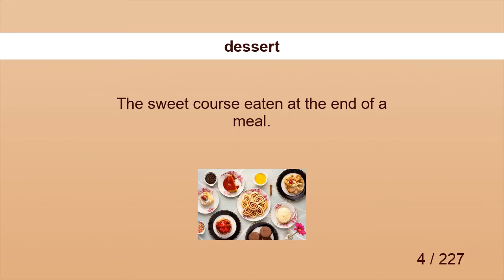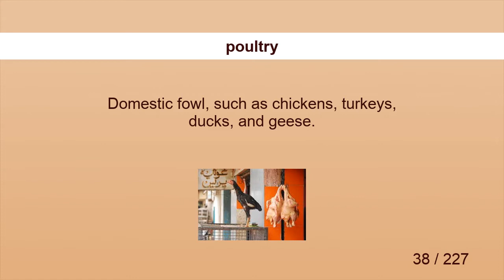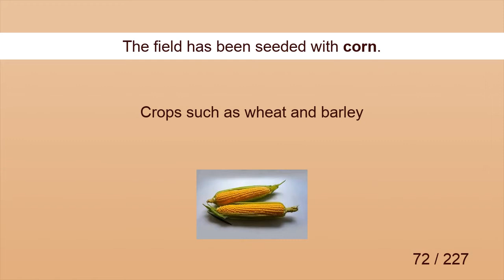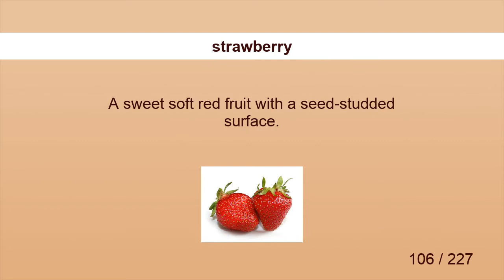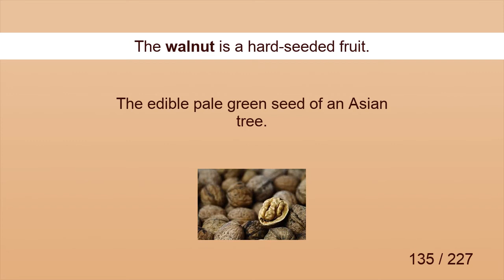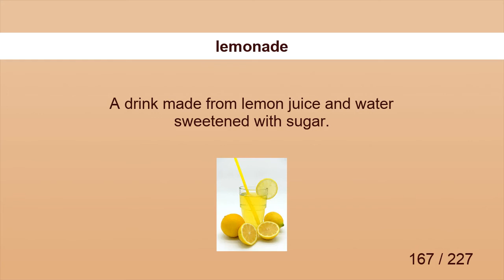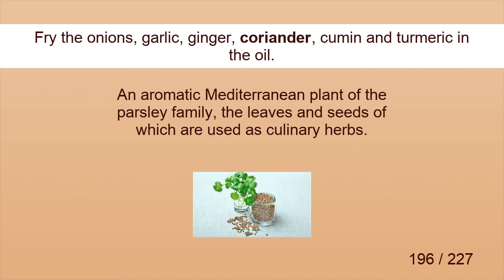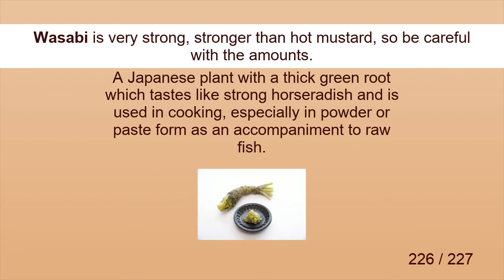FOOD VOCABULARY (WORD LIST) PICTURES, EXAMPLES, PRONUNCIATIONS, ENGLISH VOCABULARY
Food English Vocabulary (Word List) with Pictures, Examples, Pronunciations and Definitions.

Food vocabulary

Food  words are listed below.

  Breakfast meaning.
 Receipt meaning.
 Cup meaning.
 Dessert meaning.
 Dinner meaning.
 Dressing meaning.
 Drink meaning.
 Fork meaning.
 Hamburger meaning.
 Knife meaning.
 Lunch meaning.
 Menu meaning.
 Napkin meaning.
 Order meaning.
 Salt meaning.
 Spoon meaning.
 Water meaning.
 Coffee meaning.
 Tea meaning.
 Bill meaning.
 Bacon meaning.
 Beef meaning.
 Breast meaning.
 Chop meaning.
 Cured Meat meaning.
 Cut meaning.
 Dice meaning.
 Drumstick meaning.
 Free-Range meaning.
 Game meaning.
 Ham meaning.
 Lamb meaning.
 Meat meaning.
 Mince meaning.
 Mutton meaning.
 Offal meaning.
 Pork meaning.
 Poultry meaning.
 Sausage meaning.
 Spare Ribs meaning.
 Steak meaning.
 Tripe meaning.
 Veal meaning.
 Sprout meaning.
 Cabbage meaning.
 Celery meaning.
 Chard meaning.
 Chicory meaning.
 Kale meaning.
 Lettuce meaning.
 Spinach meaning.
 Watercress meaning.
 Chive meaning.
 Garlic meaning.
 Green Onion meaning.
 Leek meaning.
 Onion meaning.
 Scallion meaning.
 Shallot meaning.
 Beet meaning.
 Carrot meaning.
 Kohlrabi meaning.
 Parsnip meaning.
 Potato meaning.
 Radish meaning.
 Rutabaga meaning.
 Sweet Potato meaning.
 Yam meaning.
 Bean Sprouts meaning.
 Broad Beans meaning.
 Chickpea meaning.
 Corn meaning.
 Green Beans meaning.
 Lentil meaning.
 Snow Pea meaning.
 Soybean meaning.
 Pumpkin meaning.
 Tomato meaning.
 Turnip meaning.
 Apple meaning.
 Apricot meaning.
 Banana meaning.
 Blackberry meaning.
 Blueberry meaning.
 Cherry meaning.
 Cranberry meaning.
 Currant meaning.
 Fig meaning.
 Grape meaning.
 Grapefruit meaning.
 Kiwi meaning.
 Kumquat meaning.
 Lemon meaning.
 Lime meaning.
 Melon meaning.
 Nectarine meaning.
 Orange meaning.
 Peach meaning.
 Pear meaning.
 Persimmon meaning.
 Pineapple meaning.
 Plum meaning.
 Pomegranate meaning.
 Prune meaning.
 Raspberry meaning.
 Strawberry meaning.
 Tangerine meaning.
 Watermelon meaning.
 Barley meaning.
 Millet meaning.
 Oats meaning.
 Rice meaning.
 Rye meaning.
 Brown Rice meaning.
 Short Grain Rice meaning.
 Long Grain Rice meaning.
 Wheat meaning.
 Bean  meaning.
 Black-Eyed Bean  meaning.
 Kidney Bean  meaning.
 Chickpea  meaning.
 Green Lentil  meaning.
 Red Lentil  meaning.
 Mung Bean  meaning.
 Pea  meaning.
 Almond meaning.
 Brazil Nut meaning.
 Cashew meaning.
 Chestnut meaning.
 Hazelnut meaning.
 Macadamia Nut meaning.
 Pecan meaning.
 Pine Nut meaning.
 Pistachio meaning.
 Walnut meaning.
 Biscuit meaning.
 Brown Bread meaning.
 Cake meaning.
 Cheese Sticks meaning.
 Coffee Cake meaning.
 Cookie meaning.
 Cornbread meaning.
 Crackers meaning.
 Croissant meaning.
 Doughnut meaning.
 English Muffins meaning.
 Garlic Bread meaning.
 Muffin meaning.
 Pancake meaning.
 Pie meaning.
 Rolls meaning.
 Rye Bread meaning.
 Sourdough Bread meaning.
 Sweet Roll meaning.
 Waffle meaning.
 Wheat Bread meaning.
 White Bread meaning.
 Beer meaning.
 Brandy meaning.
 Cocoa meaning.
 Cocktail meaning.
 Coke meaning.
 Green Tea meaning.
 İce Coffee meaning.
 İce Tea meaning.
 Juice meaning.
 Lemonade meaning.
 Liquor meaning.
 Milk meaning.
 Milkshake meaning.
 Orange Juice meaning.
 Punch meaning.
 Soda meaning.
 Soft Drink meaning.
 Tomato Juice meaning.
 Whiskey meaning.
 Wine meaning.
 Allspice meaning.
 Angelica meaning.
 Anise meaning.
 Basil meaning.
 Bay Leaves meaning.
 Borage meaning.
 Capers meaning.
 Caraway meaning.
 Cardamom meaning.
 Carob meaning.
 Catnip meaning.
 Cayenne meaning.
 Cayenne Pepper meaning.
 Celery Seed meaning.
 Chervil meaning.
 Chives meaning.
 Cinnamon meaning.
 Clove meaning.
 Coriander meaning.
 Cumin meaning.
 Curry meaning.
 Dill meaning.
 Fennel meaning.
 Ginger meaning.
 Jasmine meaning.
 Lavender meaning.
 Lemon Verbena meaning.
 Licorice meaning.
 Lovage meaning.
 Mace meaning.
 Marjoram meaning.
 Mint meaning.
 Mustard meaning.
 Nasturtium meaning.
 Nutmeg meaning.
 Oregano meaning.
 Paprika meaning.
 Parsley meaning.
 Pepper meaning.
 Peppermint meaning.
 Rosemary meaning.
 Saffron meaning.
 Sage meaning.
 Sorrel meaning.
 Sumac meaning.
 Tansy meaning.
 Thyme meaning.
 Vanilla meaning.
 Wasabi meaning.
 Wintergreen meaning.